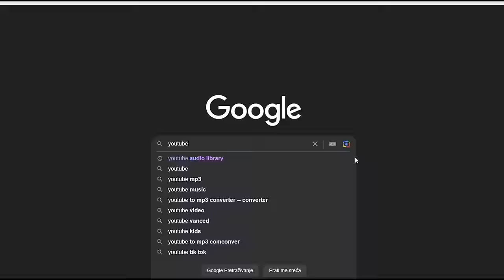Od igle do JAGNJETINE! Najveći DERNEK cijele Bosne i Hercegovine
ĆEHAJE B.B,
Srebrenik 75350